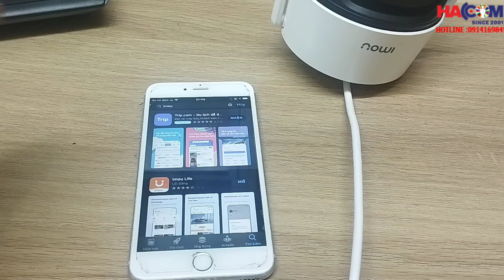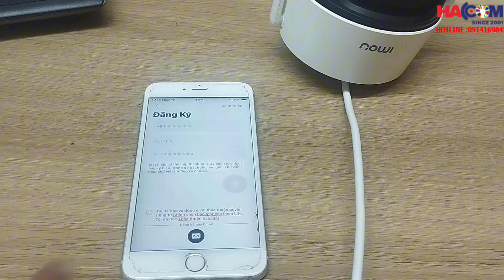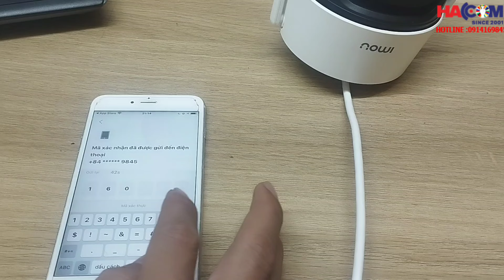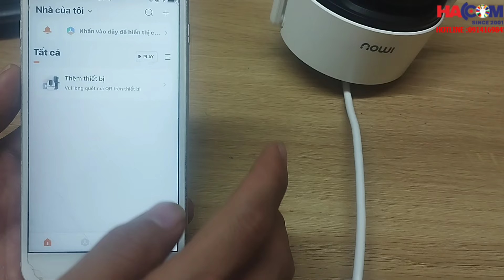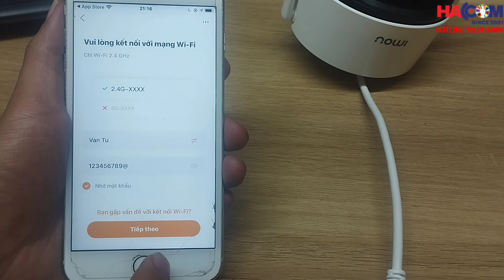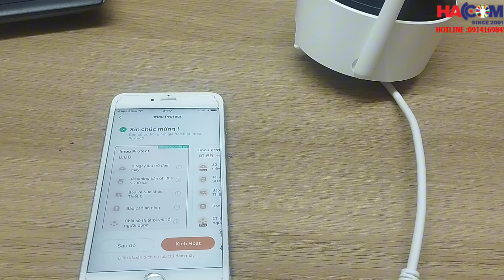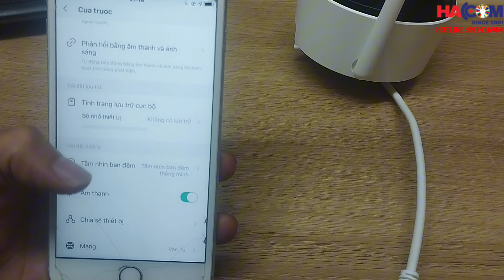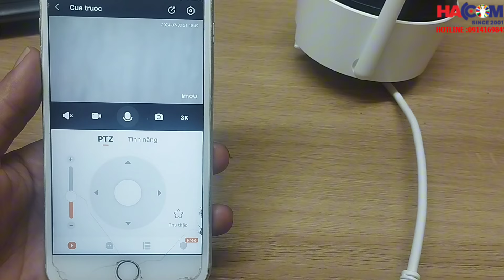Hướng dẫn lắp đặt - cài đặt camera imou Cruiser Z IPC-S7DP-5M0WEZ 5MP 3K ZOOM 12X (chi tiết A-Z,Mới)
- Các bạn đang xem video nhớ GIÚP ĐỠ MÌNH BẰNG CÁCH BẤM Đăng ký kênh + ẤN NÚT CHUÔNG giúp mình để khi ra video mới bạn sẽ nhận đuợc ngay và mình có nhiều nỗ lực ra nhiều video hơn!!!